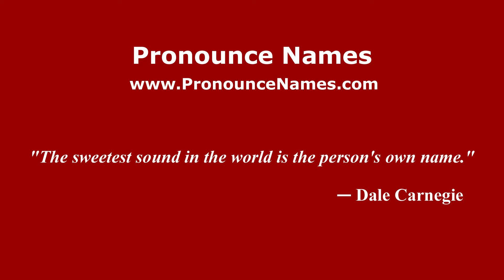How to pronounce Tadmarton (English/UK) - PronounceNames.com